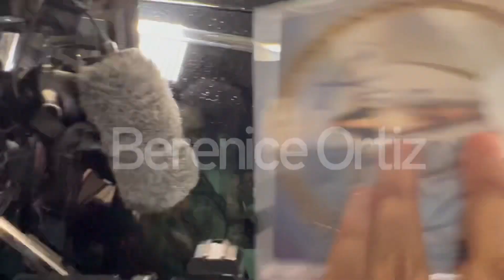😱😰ZAFARRANCHO a la llegada de ROSALÍA La española evita responder preguntas sobre RAUW ALEJANDRO